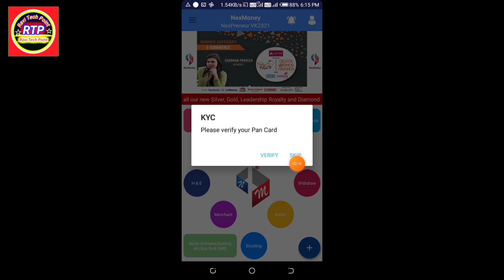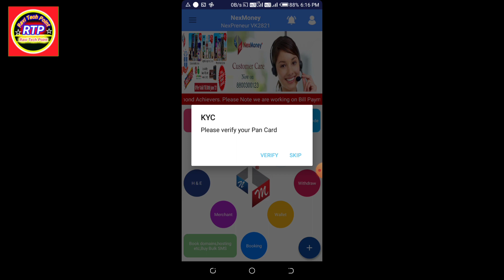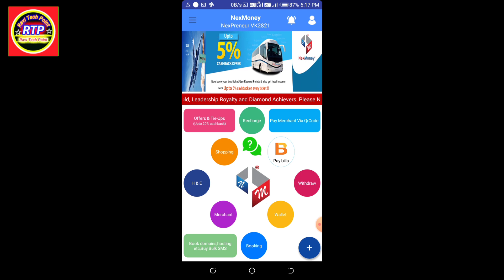NexMoney KYC Pan Verification | New Update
NexMoney KYC Pan Verification | Ravi tech point | New Update
Mr. Ravi Kumar (All India Support)
Referral UserName :-  के लिए कॉल करें !
Ye Sab Equipments & Product Use Karte Hai Video Banane Ke Liye :-
Buying Link :- 👇👇👇👇👇👇👇👇👇👇
1. Boya By M1 Mic
2. Second Mic
3. Mobile Tripod
4. Vlogs Gorilla Pod
5. LED Bulb 9 Watt 2 Pc
6. LED Bulb 30 Watt
7. Tripod Stand 7 Fit
अधिक जानकारी के लिए कॉल करें :- 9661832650

Topic Cover :- 👇👇👇👇👇👇👇👇👇

Nexmoney new update 2021
nexmoney new offer
nexmoney 100 extra cashback
Mr Ravi Kumar Mahto
nex money pan verification
kyc new update
Nex Money
Online Earning App
nex guru
Ravi tech point
innovative way of earnings
nexgen IIT pvt ltd

आप किस टॉपिक पर वीडियो चाहते हैं कमेंट करके जरूर बताएं !

Ravi Tech Point.